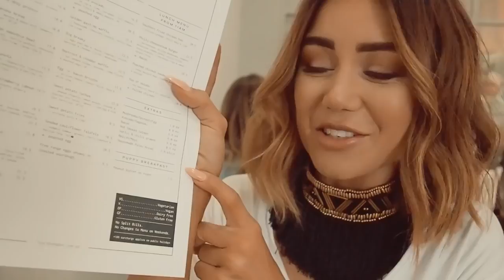SHE WORE THE BIGGEST HAT IN THE WORLD!? - VLOG 046 - Best New